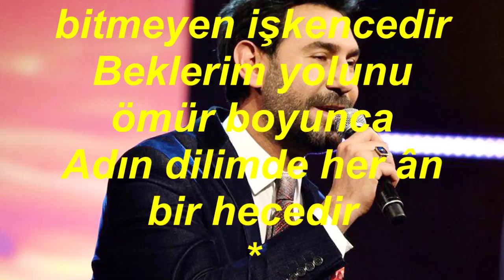Bahadır ÖZÜŞEN-Talihin Elinde Oyuncak Oldum (HÜZZAM)R.G.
SOLİST:
*BAHADIR ÖZÜŞEN*
VİDEOYU YAPAN
*RECEP GAYRETLİ*
GÜFTE:  ÂRİF SAMİ TOKER
BESTE:  ÂRİF SAMİ TOKER
USUL:  DÜYEK
MAKAM:  HÜZZAM
Tâlihin elinde oyuncak oldum
Kader böyle imiş buymuş alın yazım
Zâlim elinden sarardım soldum
Şimdi gönlüm kırık yaralı kuşum
Ömrümde gülmedim yanarım inan buna
İsterim artık kader gülsün bana
Gençliğim geçti yazık ızdırâplar içinde
Acaba bir gün, acaba bir gün gülecek miyim
Sensiz geçen günler karanlık gecedir
Gel sensiz yaşamak bitmeyen işkencedir
Beklerim yolunu ömür boyunca
Adın dilimde her ân bir hecedir